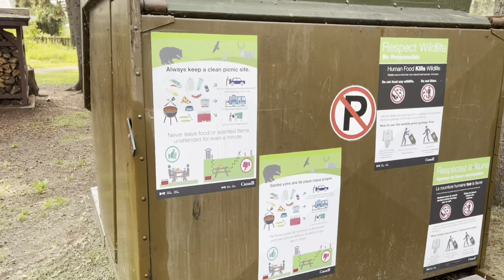Another happy memory canada day bonding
Canada life